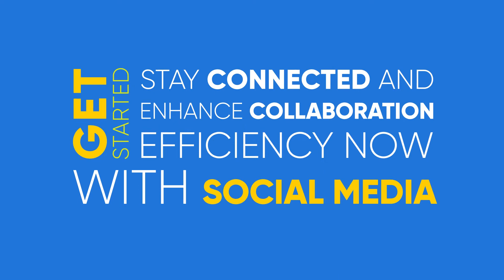Radars Digital Marketing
2D Motion, MotionGraphics, Vectordesigns, Motion intros
3D Motion, 3D Modeling, 3D Designing, MokUp Designing, Motion Graphics

Interface Design, Team Support, Design idea , Element support, App support